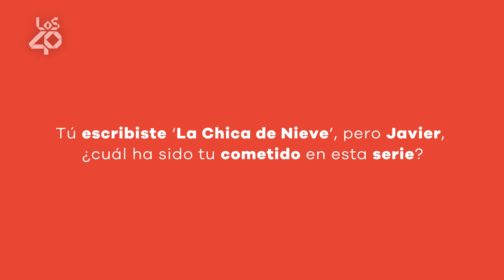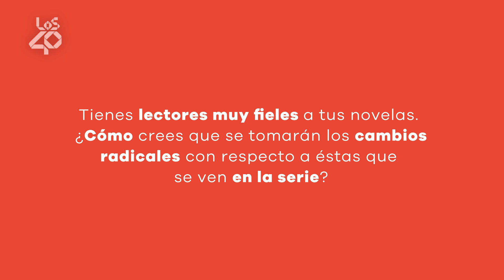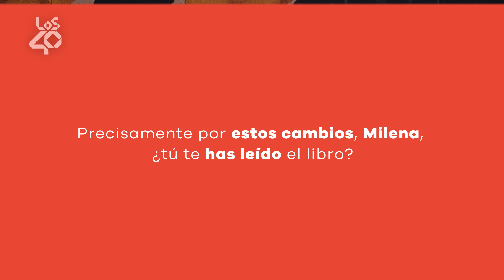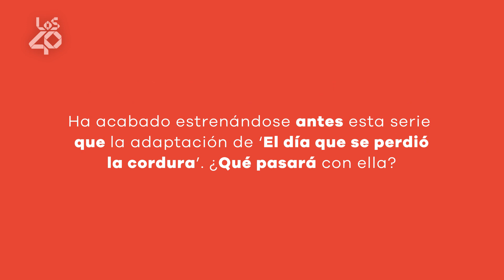JAVIER CASTILLO y MILENA SMIT hablan de los cambios en LA CHICA DE NIEVE y su última polémica |LOS40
Netflix estrena ‘La Chica de Nieve’, la serie que adapta el fenómeno superventas de Javier Castillo. Y antes de que la historia de Miren llegue al mundo, hemos hablado con el escritor y Milena Smit, protagonista, para que nos hablen de las diferencias con el libro, la otra adaptación pendiente del autor e incluso de la política de sus novelas.